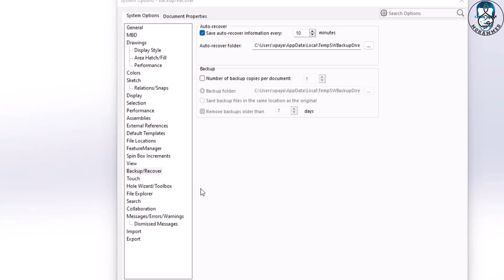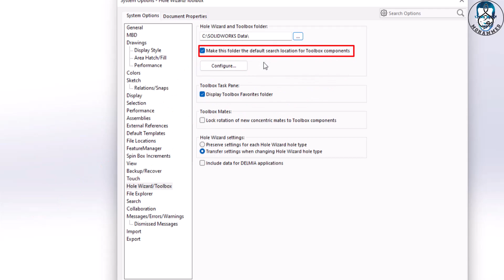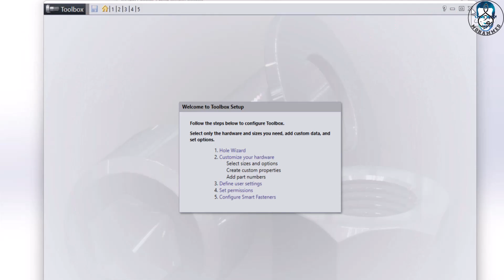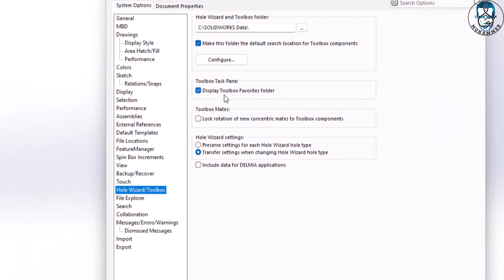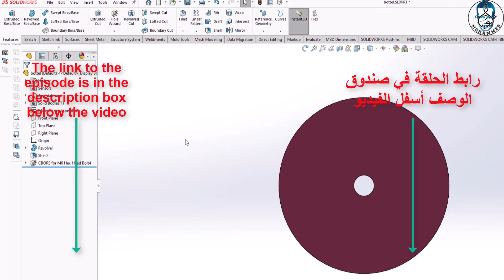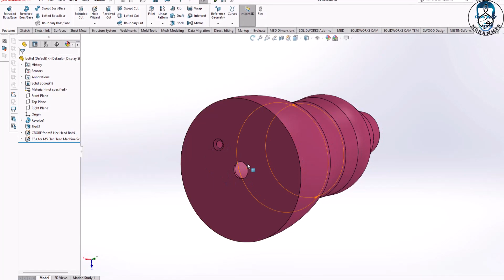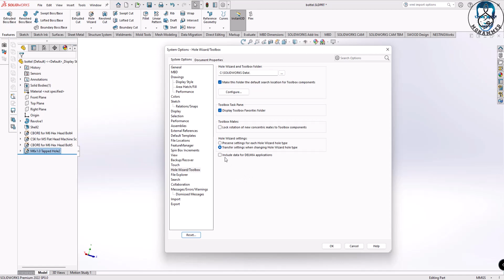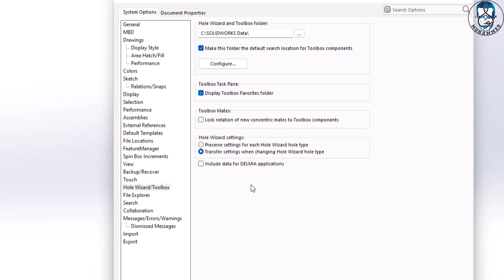معالج الثقب وخيارات صندوق الأدوات في Solidworks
استكمالا لسلسلة حل جميع مشاكل المستخدمين لسوليد ووركس من خلال شرح خيارات البرنامج
في هذا الفيديو سنتعرف على خيارات معالج الثقب وخيارات صندوق الأدوات
حيث يمكنك استخدام الخيارات الموجودة في صفحة Hole Wizard / Toolbox لإنشاء أو تحرير المعايير التي تستخدمها Hole Wizard ومكونات SOLIDWORKS Toolbox.
كما يمكنك تعطيل أو تمكين مجلد المفضلة Toolbox.
أتمنى مشاهدة مفيدة للجميع
أقسام الحلقة
00:00 مقدمة
00:40 معالج Hole ومجلد Toolbox
01:39 اجعل هذا المجلد موقع البحث الافتراضي لمكونات Toolbox
02:07 تهيئة
02:35 عرض مجلد المفضلة Toolbox
03:48 إعدادات Hole Wizard
09:10 تضمين بيانات لتطبيقات DELMIA

تصميم حامل العدسة واستخدام المثبتات الذكية في تجميع SolidWorks

الحلقة 24 من التصميم باستخدام سوليد ووركس Hole Wizard

الحلقة 96 من التصميم باستخدام سوليد ووركس Basics Sketch Blocks

الحلقة 97 من التصميم باستخدام سوليد ووركس sketch blocks درس متقدم بالدوران والحركة المنزلقة

الحلقة 102 من التصميم باستخدام سوليد ووركس التحليل الهندسي geometry analysis

الحلقة 56 من التصميم باستخدام سوليدوركس (التكوينات وجدول التصميم)

الحلقة 59 من التصميم باستخدام سوليدووركس publish to edrawings

الحلقة 60 من التصميم باستخدام سوليدووركس publish to edrawings part 2